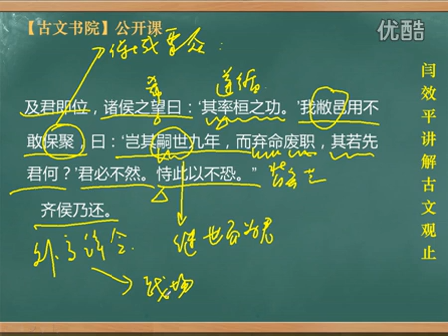【闫效平讲解古文观止】第16集：展喜犒师 标清